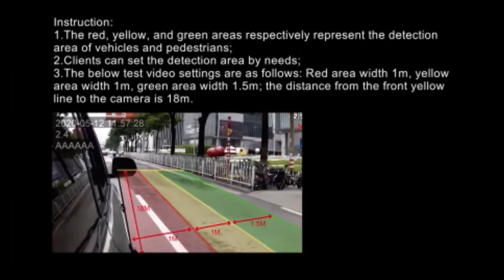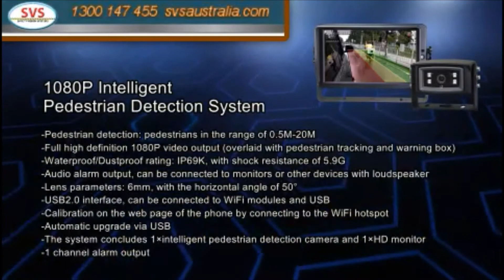SVS Pedestrian Detection Update2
SVS Australia Pedestrian Detection system
Adjustable range - multiple camera inputs
Detects pedestrians from you Vehicle and provides an audible and visual display (Optional)
Alarm Output can trigger another function if required